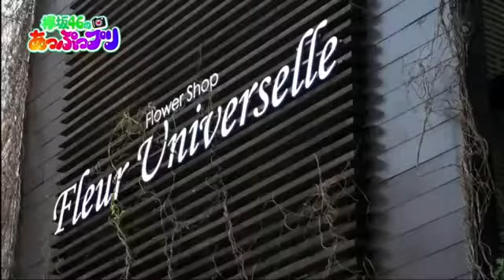欅坂46のあっぷっプり#1 (長濱ねる)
欅坂46のあっぷっプり
(長濱ねる)
Keyakizaka46 no Appuppuri
(Nagahama Neru)
Episode 1